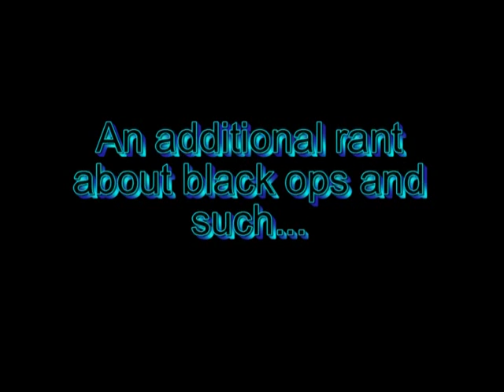A reason to hate black ops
an additional rant on black ops and talk about the new sniper patch and i will be releasing my montage within the next 2 weeks